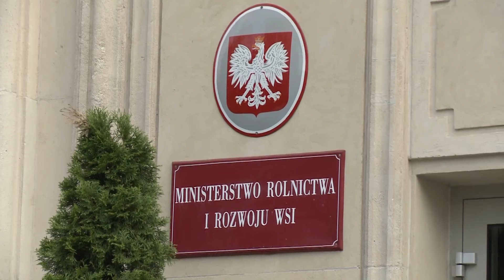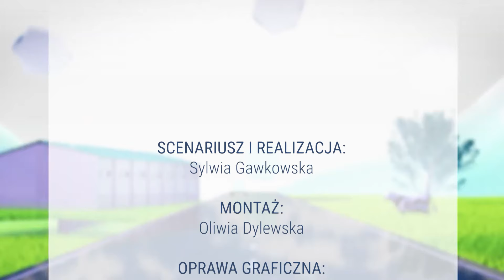AGRO INFO | 18.04.2024 | TV Republika